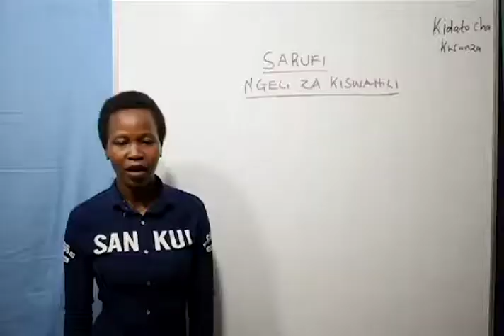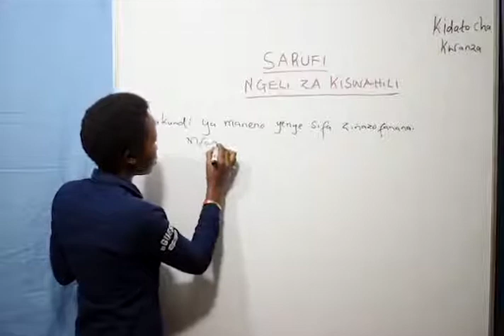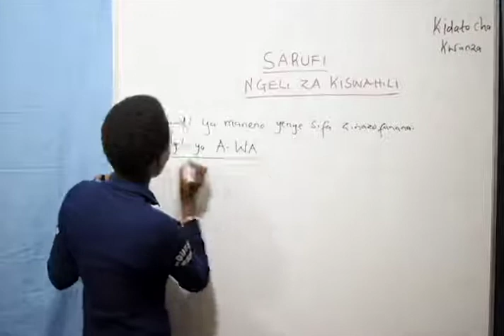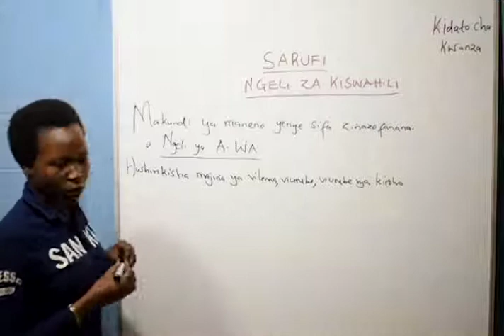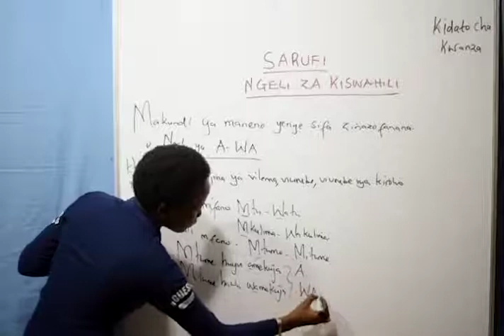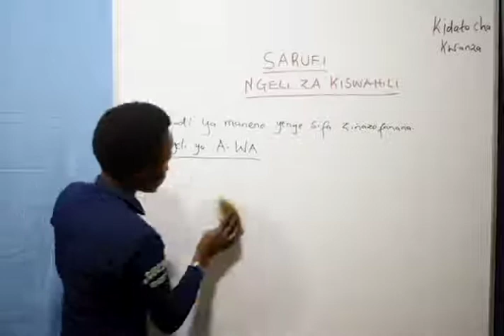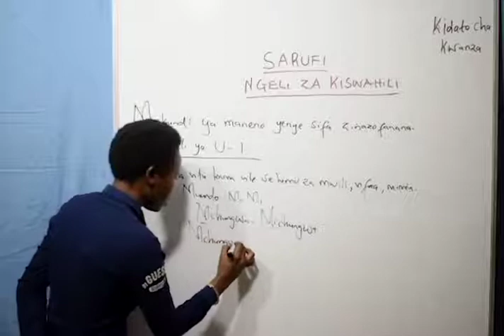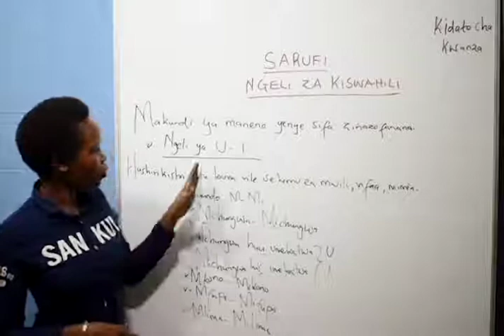Form One - Kiswahili (Ngeli Za Kiswahili )